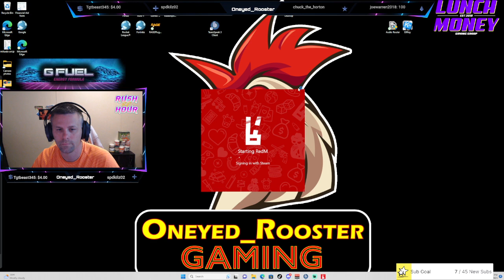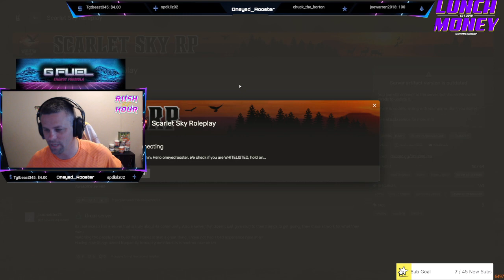ScarletSkyRP| Richard Sutton | !GFuel | !Discord | !social | !Merch | LUNCHMONEY